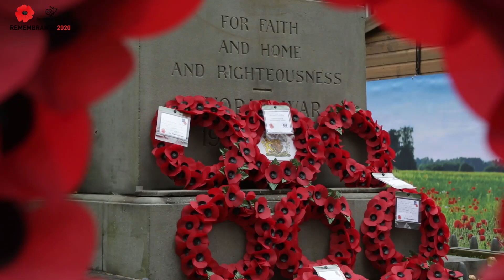Derby Remembers | Remembrance Sunday Service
Due to the ongoing public health situation, we're marking Remembrance Day with an online service, instead of the traditional ceremony at the War Memorial.

We hope you'll watch this pre-recorded service with us, and stand on your doorstep at 11.00am to mark the minute silence.

You can still donate to the Royal British Legion on their